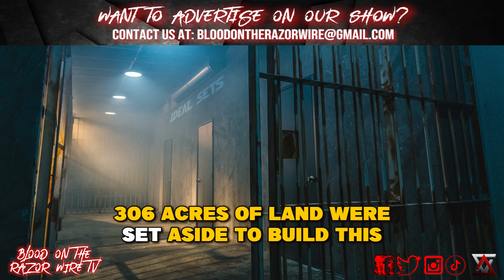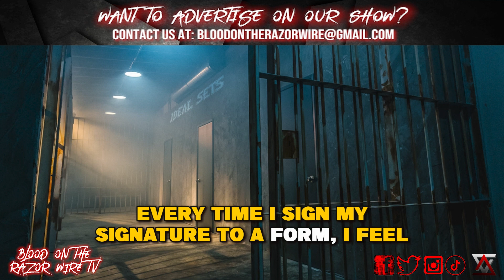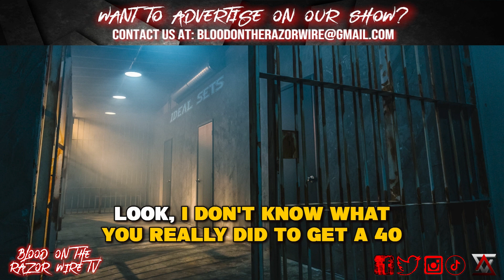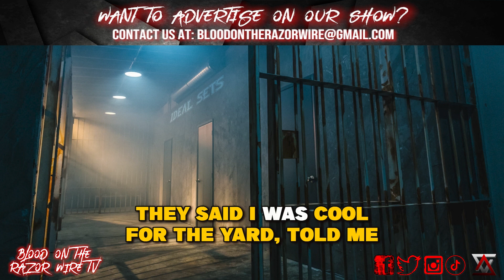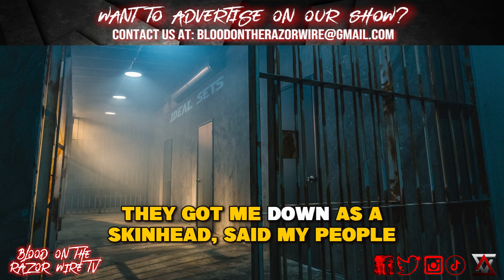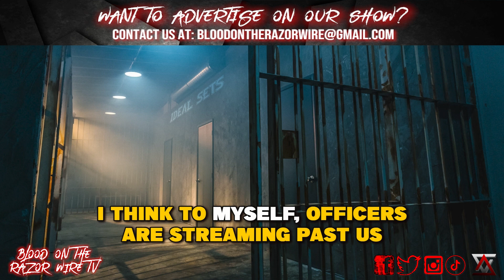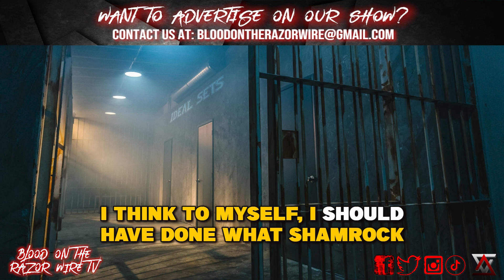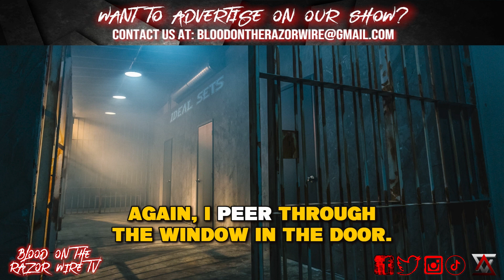Maximum Security Federal Prison.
In today's video we walk into the dungeon once again. A dungeon where you heard the stories bit this one is real! Nothing Nice. This is a place of darkness, fear, violence, and all the things you do not want to be a part of.

Chad's Book: